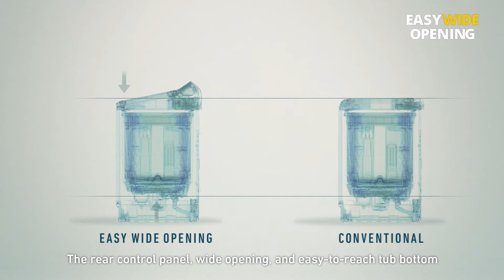Panasonic TL WM Video 2 EWO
Panasonic Top Load Washing Machines - Easy Wide Opening